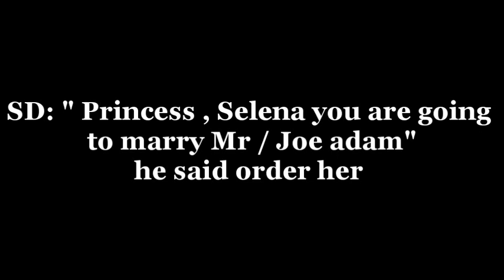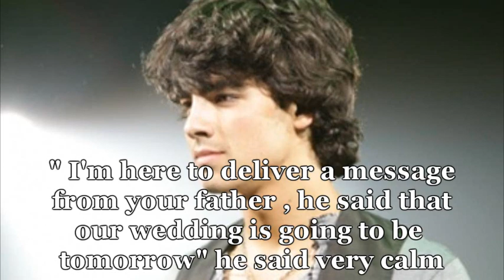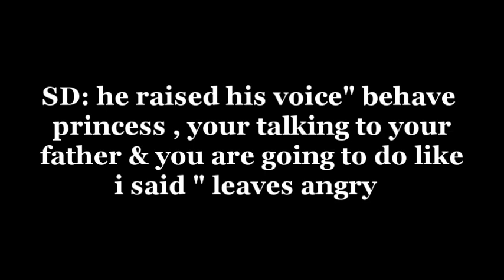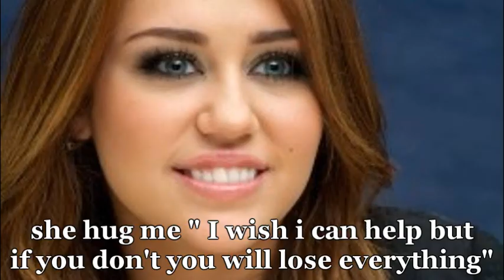Royal Secrets A Jelena Story Part 2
READ: Hey everyone look what I found on my PC
This story is one of my favourite stories for alot of reasons :
1- I was inspired by a bed time story my mum was telling me when I was young and I loved it
2- I enjoyed writting it with the amazing "xxsmilerzxx" LOVE U Carter
3- the feed back on it was amazing and I like writting Jelena, I don't care if they are not a real couple, that's my imaginary
anyway, here is the story i thought about re upload it for everyone who never watch it, they can check it out now
and if you were a fan you can watch it again ,
so, commen, rate and sub
LOVE, Soha